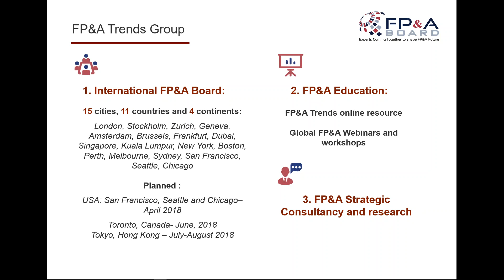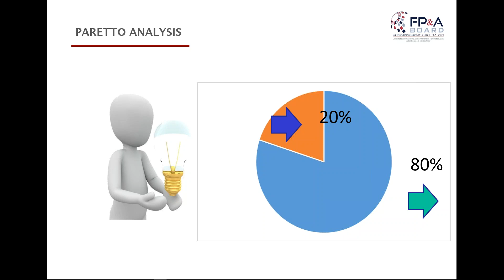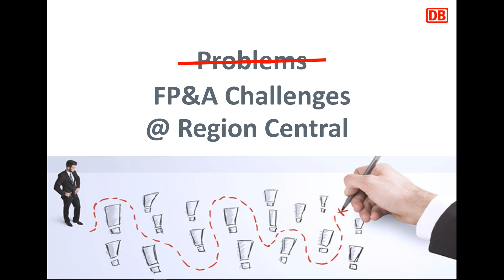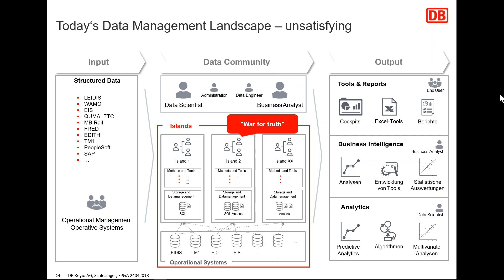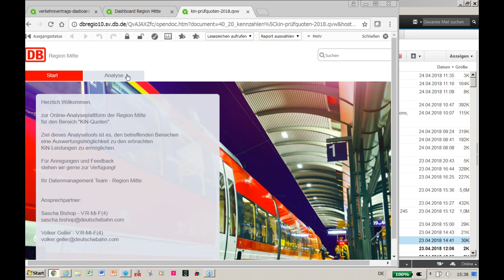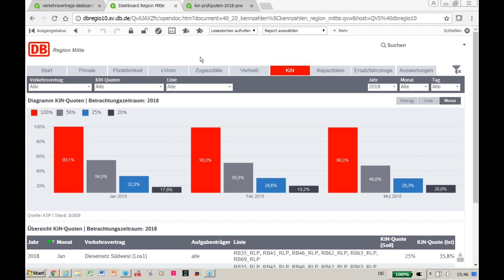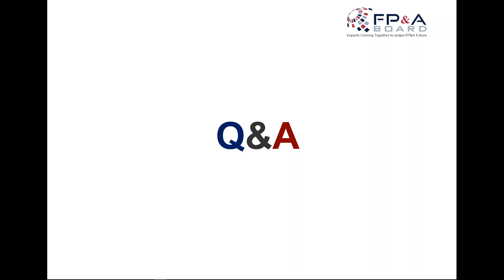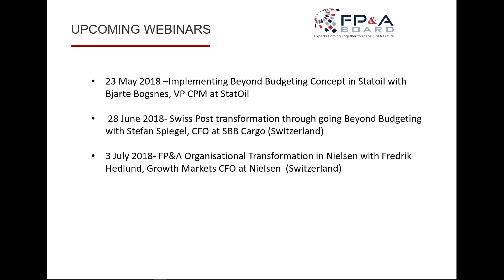Driver Based Analysis- Empowering the Right Decisions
Any business decision-making process requires both analytics and judgment. Intuition is important, but given the increasing complexity of business dynamics, intuition needs data-driven validation. In an environment of black swans and perfect storms, the decision-making process needs to become more analytical.
One of the biggest FP&A challenges is how to identify key business drivers from the ocean of data. By understanding key metrics that drive value, organizations can significantly improve their understanding of different business outcomes and react effectively to expected and unexpected changes in business conditions